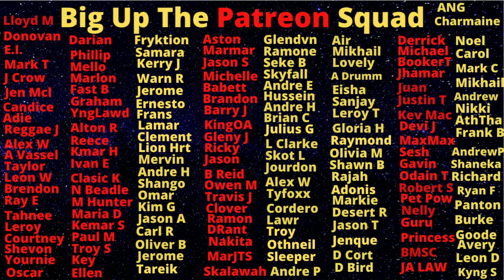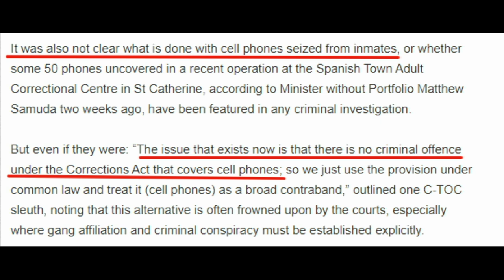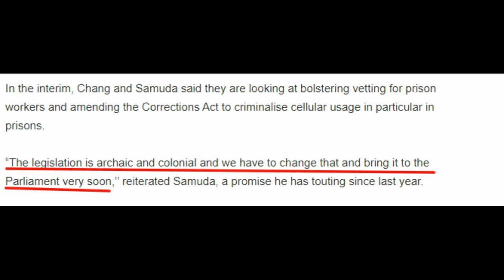CTOC Boss Reveals How Political Bureaucracy Is Stopping Dem From Sinking JAlL Dons